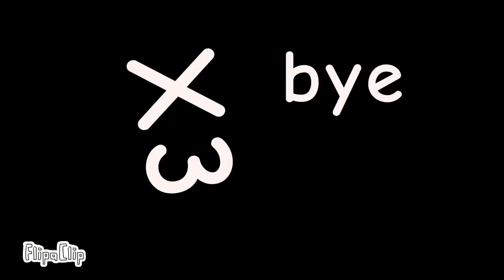Let us adore you meme //🐇Burnt Killer Rabbit🐇 and Katie and Kate// (Part 1)